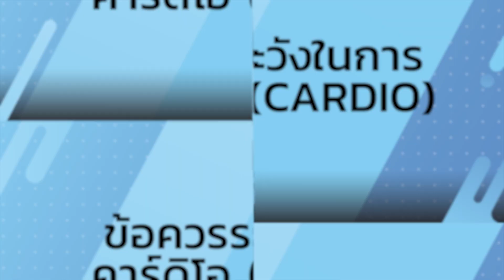Johjai Health Hack : บริหารความเครียดแบบง่ายๆด้วยคาร์ดิโอ กับ โค้ชวิน นาวิน กลิ่นรอด [23 มี.ค. 65]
Johjai Health Hack : แค่คาร์ดิโอ..ก็คลายเครียดได้ อีกหนึ่งวิธีดีๆ ที่จะคุณสามารถบริหารความเครียดแบบง่ายๆ กับเทรนเนอร์ดัง "โค้ชวิน -นาวิน กลิ่นรอด"